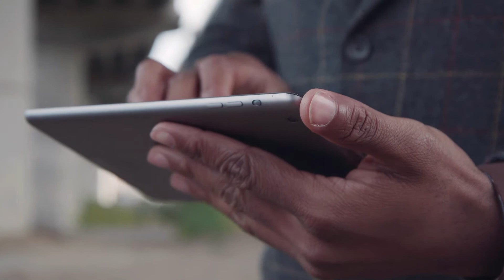Daj mi pić! Umieralność w Czadzie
RPA, Egipt czy Nigeria to jedne z najszybciej rozwijających się gospodarczo krajów na kontynencie afrykańskim. Do tej czołówki bardzo daleko Czadowi. Sytuacja gospodarcza kraju odbija się na jakości życia mieszkańców. Umieralność noworodków wynosi tu nawet 40%.

Czad to jeden z krajów, w którym pomagamy.

Film jest elementem kampanii "Daj mi pić! Studnie dla Afryki" realizowanej przez Sekretariat Misji Zagranicznych Księży Sercanów.